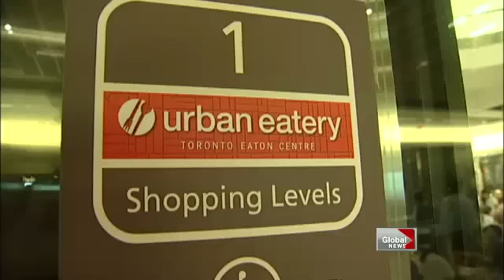Why gangs prefer to hang out at malls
Sat, Jun 2: Mall food courts are traditionally where gangs have hung out. The reason is simple; the mall provides shelter from the close watch of police on the street.